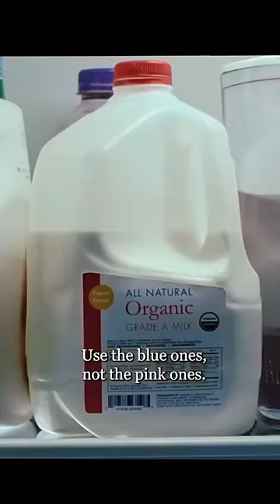Taekook naughty twin babies 👶🏻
taekook cute & naughty baby 🥰hindi dub by cutelife